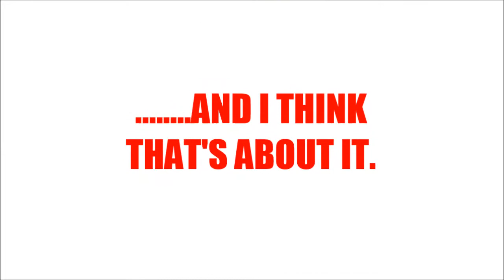Let's play "Crash Drive 2" with SP34K3R M4N Part 1 - JOSH IS A WEINER!(JK)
LOL! The lag is strong on this one.

If you don't have Unity Web Player, WHAT ARE YOU WAITING FOR?!

And also just for GP (General Purpose), download Adobe Flash Player (If you have it.)